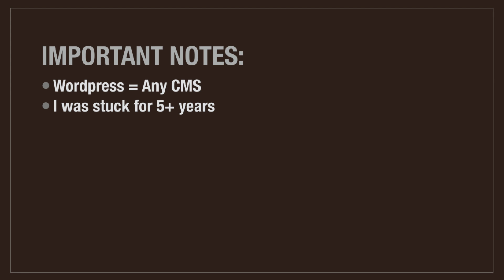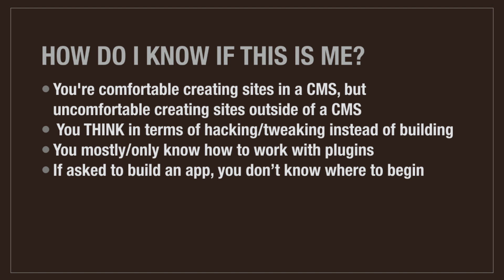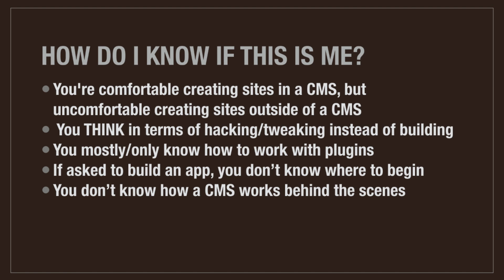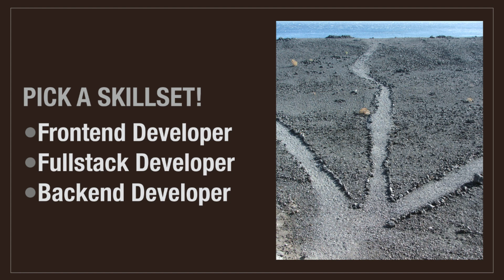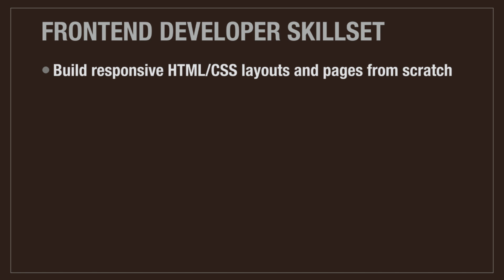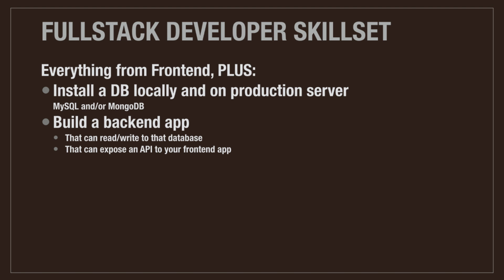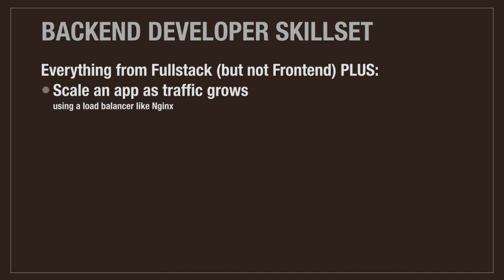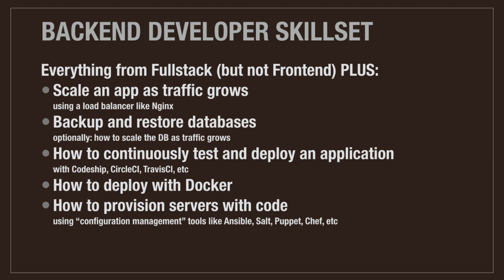Help Me, I'm Stuck in Wordpress World!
This video is designed to help you break into development arenas that CMSs may have been shielding you from.
This video is called "help me, I'm stuck in Wordpress world."  Now a few things I should point out right away.

First of all, you can subsitute any CMS in for Wordpress - Drupal, CraftCMS, and so on.
This video is for developers who find themselves stuck in the deadzome of being proficient in a CMS, but feel much less capable outside of one.
I personally was stuck here for at least 5 years and I personally know many, many dozens of developers who are stuck here now.
So it is very real.

Secondly, I have to mention that there is nothing inherently wrong with Wordpress, Drupal, or any CMS.
They serve a very important purpose and many top-notch companies need and use them.
The problem many developers experience is that when they're learning web development, a CMS helps them get very far very fast through templates and plugins.
After a while of developing in a templates-and-plugins world, developers often find themselves in a dead end.
They've been shielded from many aspects of development and can't break out of where they are.

How Do I Know This is me?:
  If any or all of these apply to you:
    - "you're comfortable creating sites in a CMS, but uncomfortable creating sites outside of a CMS"
    - "you think in terms of hacking/tweaking existing things instead of building new things - e.g. find a calendar plugin and tweak it fit to your needs, find a template and tweak a template, etc"
    - "when asked to build a backend feature - like a login, a calendar, an email form, social network type of feature - you only know how to do it with plugins"
    - "if you were asked to make an app like pinterest, facebook, twitter, without a CMS, you'd have no clue where to begin"
    - "you don't actually know how a CMS works and what it's doing behind the scenes - you have no idea how to begin to build the CMS you're using"
  If this is you, do not feel bad:
    - Just be aware of the fact that SO MUCH of the development community know the answers to the questions above...and you should too.
    - ONE EXCEPTION you consider yourself and want to consider yourself a designer.  Your true passion is look/feel, you have no desire to learn development and
      intentionally stop at HTML/CSS/Maybe-lightweight-JS like jQuery.
    - In saying that, when I was stuck for those 5 years, I told myself that it was because I was "a designer", when the truth was, all I knew how to be was a designer.
      I didn't know that I absolutely loved development, because I had never learned it.  I was in a box and never knew that I was.  Many developers I know were there as well.

Also watch: "Tailwind CSS - why CSS utility classes save so much time"